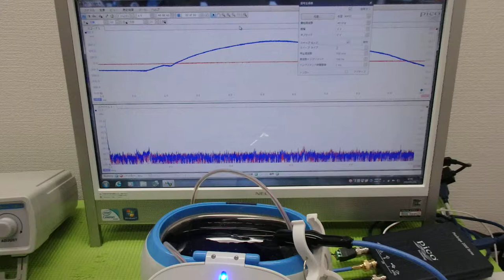メガヘルツの超音波発振制御プローブを利用した実験動画